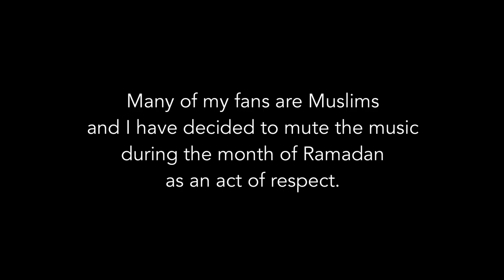Playing with NEW MAX Groza EVENTIDE ARIA | PUBG MOBILE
I Spent $20000 UC on new MAX Upgradable Groza skin EVENTIDE ARIA.
Today i am playing with it!

When we reach 6M subscribers I will giveaway 100,000 UC to my subscribers!
More info and intructions and rules coming at 6M

(Note: By using a copyrighted work without the appropriate permission, you
else's copyright may be subject to legal action.)